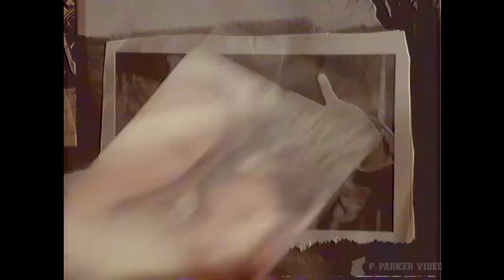SCREAM - The TV Series (Vintage Promo) Mashup MTV